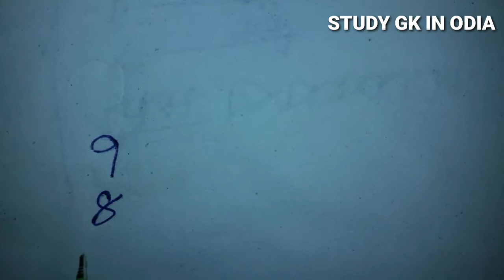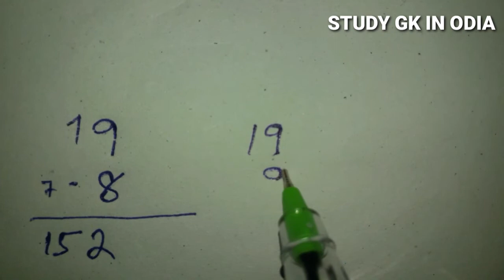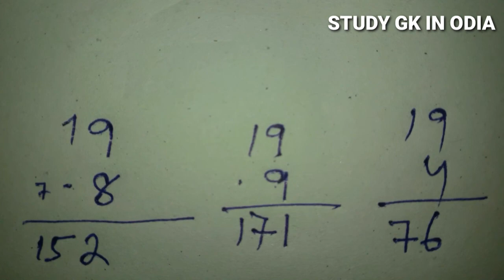Math tricks || math tricks in odia || math table tricks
math tricks, math tricks in odia, math magic tricks in odia, easy math tricks in odia, all math tricks in odia, math table trick, math square trick, study gk in odia, math trick in odia